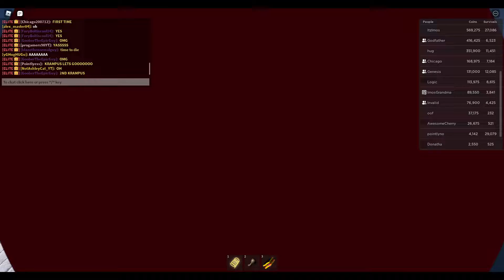2ND KRAMPUS! TORNADO ALLEY ULTIMATE!